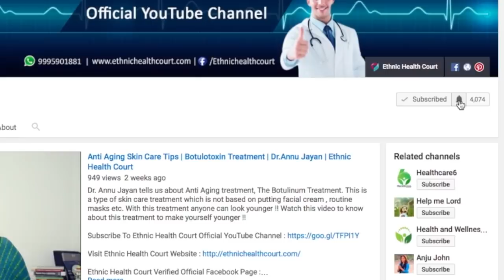Kidney Failure Symptoms & Diabetes | Dr Manju Thampi | Ethnic Health Court